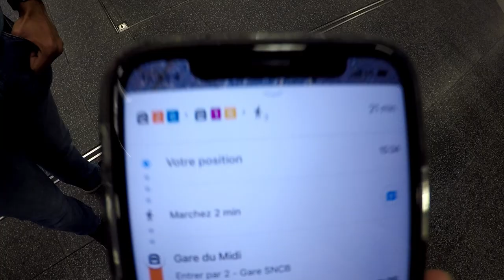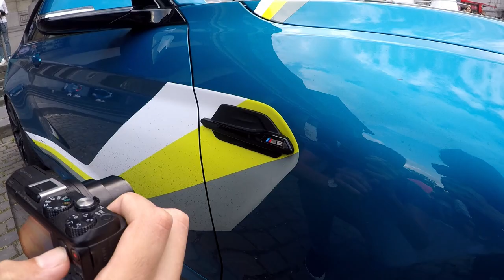POG TOUR édition 0 à Bruxelles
Le POG Tour c'est un road trip entre plusieurs villes de Belgique et de France, avec le YouTubeur POG, propriétaire de quelques voitures sympathiques...